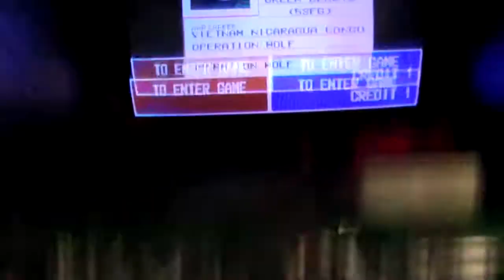operation thunderbolt taito 1988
This is not a play...jst to show how good it is! :D enjoy!